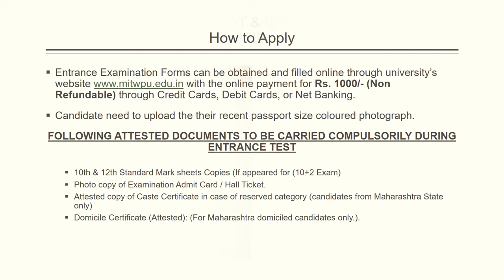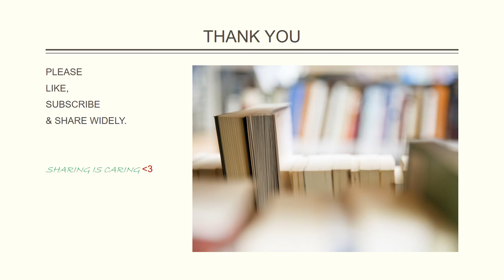MIT WORLD PEACE UNIVERSITY, PUNE | ADMISSIONS UPDATE 2018 | PART 11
MIT WORLD PEACE UNIVERSITY, PUNE
FACULTY OF MANAGEMENT IS OFFERING UG ADMISSIONS FOR THE SESSION 2018-19.

WATCH THE VIDEO TO FIND MORE.